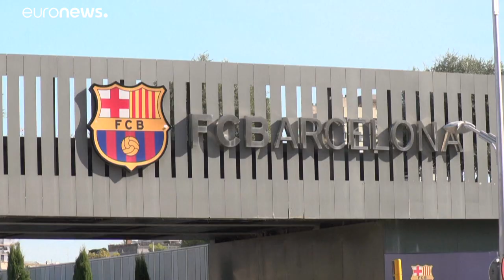Perquisitions et arrestations au Barça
L'ancien président du FC Barcelone, Josep Maria Bartomeu, fait partie des personnes interpellées, selon les médias espagnols.